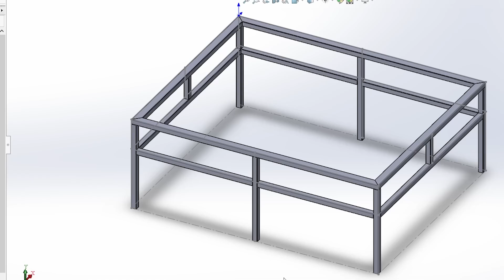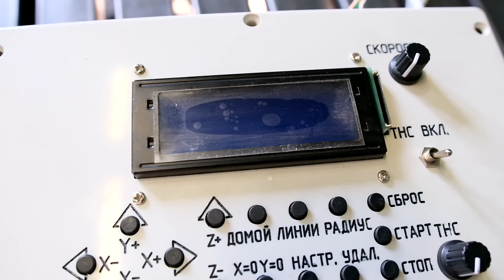A GIRL builds CNC plasma cutting machine. DIY. Part 1.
In this video, I will start making a CNC plasma cutter with my own hands without experience and I will also conduct the first tests.
Join me and let's see together what happens ;)